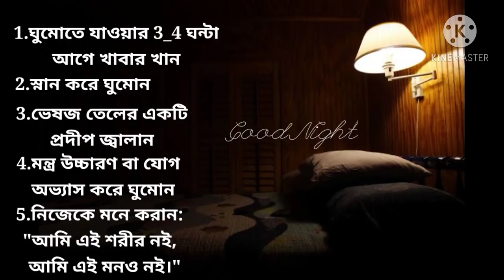ভালো ঘুম হওয়ার জন্য এই পাঁচটি অভ্যাস আয়ত্ত করুন 5 Habits of Good Sleeping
good sleeping tips. good sleep meditation  good sleep  good sleeping position good sleep mantra  ভালো ঘুম হওয়ার উপায় ভালো ঘুমের জন্য করণীয় ভালো ঘুমের ব্যায়াম ভালো ঘুমের জন্য কি করা উচিত ভালো ঘুম হওয়ার ব্যায়াম ভালো ঘুমের জন্য খাবার ভালো ঘুমের জন্য ব্যায়াম ভালো ঘুম হওয়ার উপায় কি ভালো ঘুম না হওয়ার কারণ ভালো ঘুম হয় না হলে কি করনীয় valo ghum hobar upay valo ghumer upay valo ghumer osud valo ghumanor upay valo ghumer jonno bayam  valo ghum medicine

JOKHON JEMON TOKHON TEMON vlog
MAYER RANNA AND VDO VLOG
মায়ের রান্না
vlog
bengali blog
bengali vlog
mayer ranna & vdo vlog
bangla vlog
bengali blog
video vlog vlogs video
blog video
mayer rannaghar
মায়ের রান্নাঘর
west bengal village vlog
পশ্চিমবঙ্গের গ্রামীন জীবন

hit likes.

lots of  ♥️